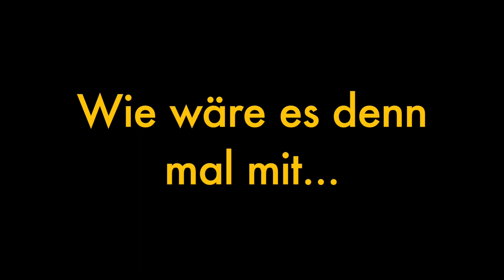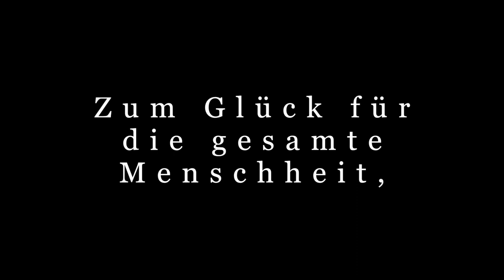Erich Kästner: Potsdamer Abkommen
Tja es ist so eine Sache mit der Geschichte. Sie wird immer viel zu schnell vergessen. Dabei heißt es ja oft so schön: "Wir haben aus der Geschichte gelernt. So etwas kann uns doch nicht mehr passieren." Ja, denkste! Das Säbelrasseln und die Kriegs-Propaganda tönen heute wieder laut und sind so richtig gesellschaftlich im Trend. So äußerte die Vorsitzende der Evangelischen Kirche, in Deutschland, Annette Kurschus, zu Weihnachten 2022 allen Ernstes öffentlich im WDR:, dass Waffenlieferungen in die Ukraine eine "christliche Pflicht der Nächstenliebe" seien.Ja sind wir denn noch zu retten, oder schon des Wahnsinns? Ich fürchte, letzteres trifft zu. Das ist nix Neues. Es gibt sowieso im Westen nichts Neues. Den Kriegstreibern ist nichts heilig, sondern jedes Mittel recht. Und schon Hegel hat erkannt: "Die Geschichte hat noch nie etwas anderes gelehrt, als dass die Menschen aus ihr nichts gelernt haben."

Zum Glück gibt es immer wieder Menschen, die sich stoisch dem Wahnsinn ihrer Zeit entgegenstellen. So auch Erich Kästner. Hier ein Beitrag gegen das Vergessen.